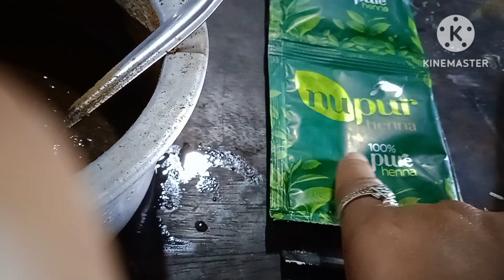sulit mahandi llogua. bannefit